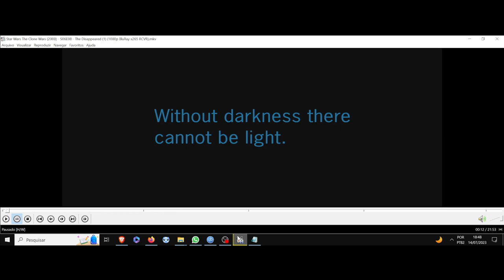(AF) S6 8. Star Wars The Clone Wars. Sem a escuridão não pode haver a luz